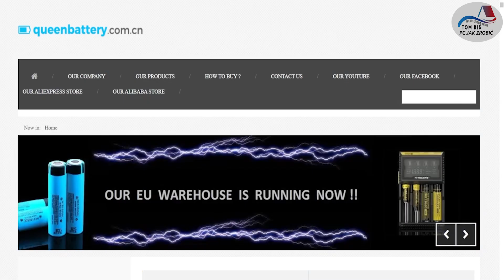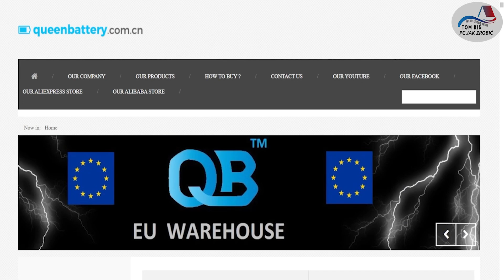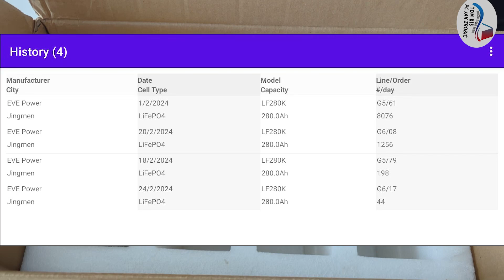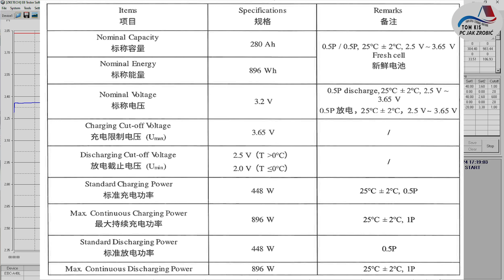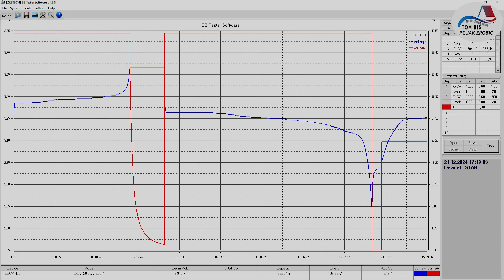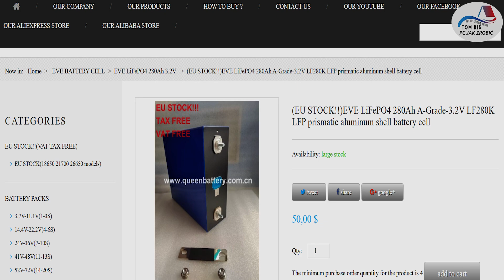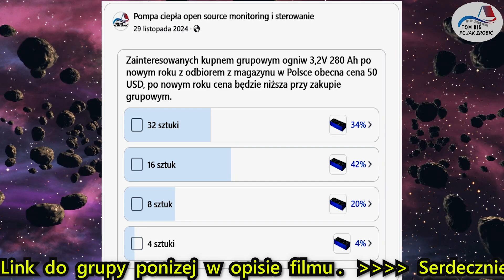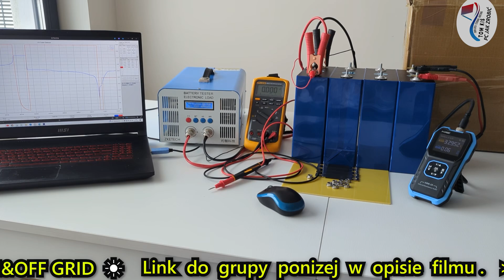🔥Ogniwa EVE lifepo4 280ah 🔥 za 50USD czy to prawdziwa okazja? Testujemy najtańsze ogniwa na rynku.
Tanie ogniwa LiFePO4 280Ah za jedyne 50$ na magazynenergii energii – brzmi jak idealna okazja, prawda? 😯 Ale czy ich jakość faktycznie spełnia oczekiwania? W tym filmie testujemy te super tanie ogniwa, sprawdzamy ich realne parametry, rezystancję wewnętrzną, pojemność i wydajność w praktyce. Oglądaj, aby dowiedzieć się, czy warto inwestować w takie budżetowe rozwiązania.

Grupa na Facebooku :
☀️DOMOWY SYSTEM WYSPOWY DIY ON&OFF GRID☀️

📌 Czy Ty skusiłbyś się na takie ogniwa? Daj znać w komentarzu!

👉 Zajrzyj do opisu po więcej szczegółów i linki do sprawdzonych dostawców!

00:00 Wstęp do filmu o ogniwach Lifepo4
00:20 Kontynuacja poprzedniego filmu jakie wybrać
00:44 Film dedykowany dla grupy na FB instalacja off-gridowa
01:02 Sprzedawca tanich ogniw Lifepo4 280ah
02:22 Test ogniw za pomocą skanera QR code
03:15 Wykres testu obciążenia i omówienie
05:00 Projekt własny do instalacji off-grid
05:29 Koszt tych baterii i omówienie ceny
08:11 Zaproszenie na poprzednie filmy